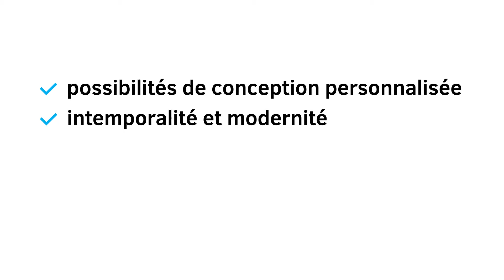#77 De la tôle perforée pour faire briller les meilleurs vins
Un chef-d'œuvre architectural au cœur d'un paysage spectaculaire

Revêtements de colonnes en tôle perforée pour un effet « waouh » assuré

Pour les employés de Metall Ritten de Klobenstein dans le Tyrol du Sud, il s'agit d'une évidence : « Les caves modernes sont des chefs-d'œuvre architecturaux qui s'intègrent harmonieusement dans le paysage », affirment-ils. « Ils témoignent de la confiance en soi de nos vignerons du Tyrol du Sud, qui ont réussi à se hisser au sommet du classement européen. C'est pourquoi il existe déjà plus de 40 caves remarquables dans la zone frontière entre l'architecture et la nature. De tels projets exceptionnels nécessitent des partenaires courageux mais aussi fiables, et c'est précisément à ce niveau que nous intervenons. Nous sommes tous des métalliers dans l'âme qui, depuis près de 30 ans, s'attellent à la fabrication et au montage de structures et façades de haute qualité. Nous contribuons ainsi à la réalisation d'une architecture intemporelle et durable. » Intemporalité et durabilité sont par conséquent les mots-clés dans ce contexte - pas étonnant donc que les tôles perforées MEVACO aient également été utilisées pour la rénovation de la cave Tramin.